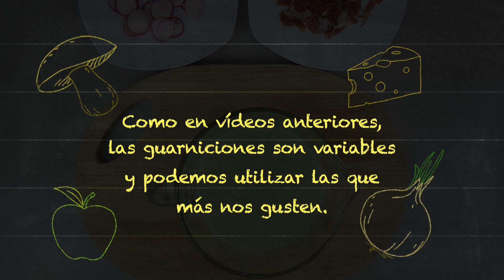Gazpacho de Melón y Albahaca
Ya es lunes! Y como siempre, os presentamos la receta de la semana.

Continuamos con la serie de gazpachos...esta vez con una versión diferente del tradicional muy refrescante y sana: gazpacho de melón y albahaca.

Atreveos a jugar con los ingredientes!! 🔥

Hashtags del Canal

Un saludo!!
JugandoConFuegoTv